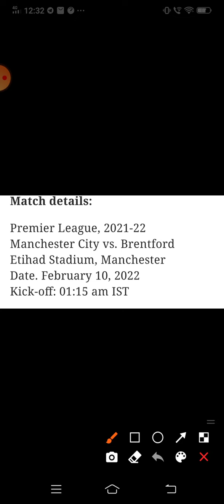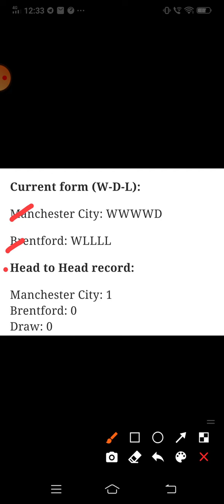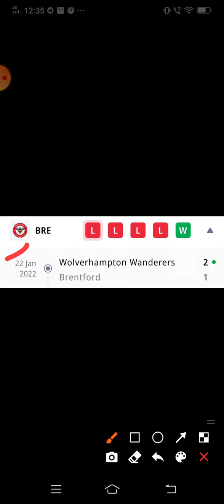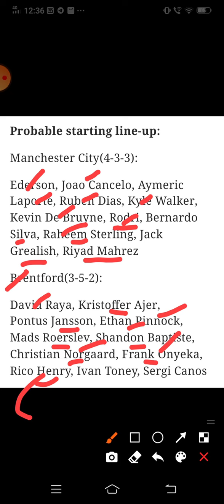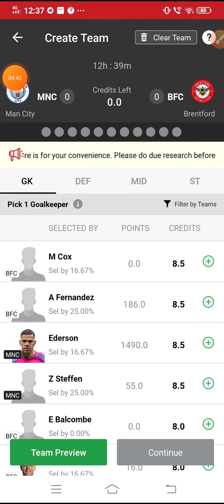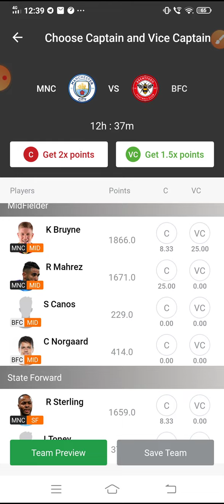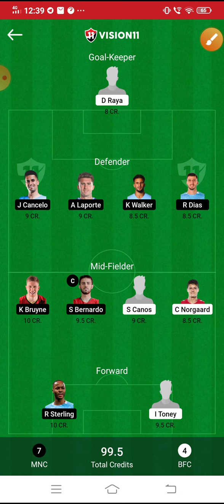MCI vs BRE Dream11 Football Match | Manchester City vs Brentford | Premier League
App Link

5 minute extra milega

FDT11 Refercode

Refer code:-FDT11

Refer Code:-D5X5U2

***Your Quarries

mci vs bre

MCI vs BRE best playing XI

Grand league team for today's MCI vs BRE Dream11 Football match

Updates on playing 11 for MCI vs BRE

Latest news on playing 11 of MCI

 latest news of playing 11 of BRE

MCI VS BRE best players

dream11 premier league playing today

MCI team squad

MCI vs BRE premier league dream 11 09feb.2022

 Today dream 11 team playing MCI vs BRE dream11 football match

MCI vs BRE